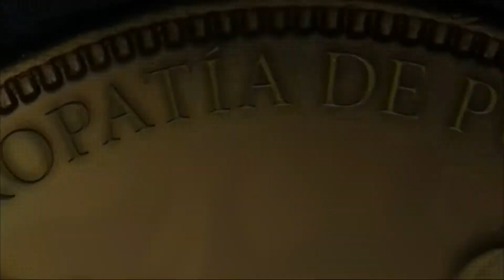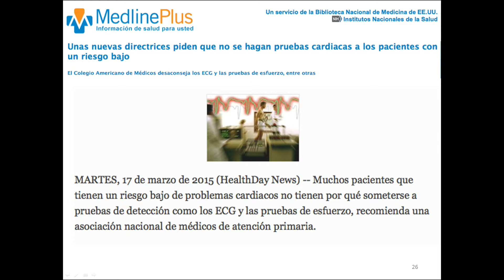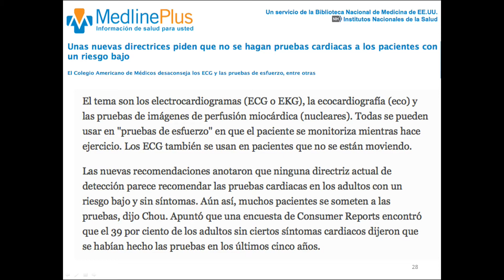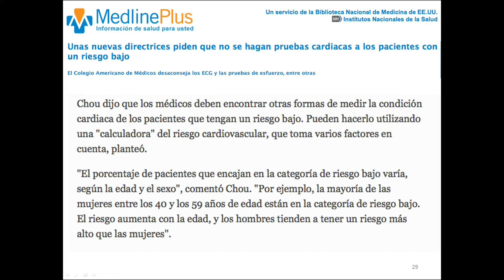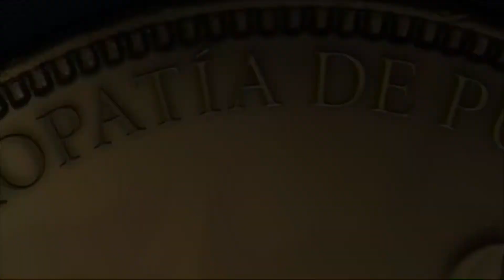Mesa Redonda 03-25-15 (03) Falsos positivos en problemas cardíacos